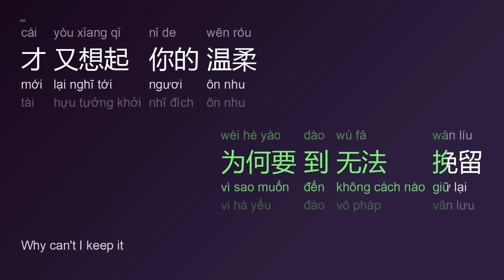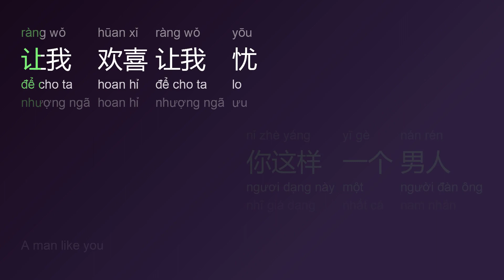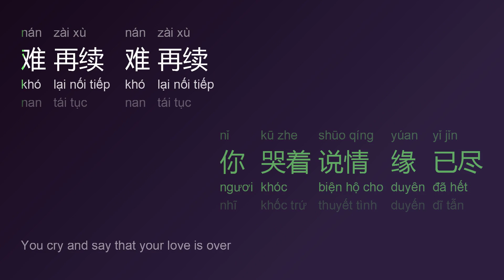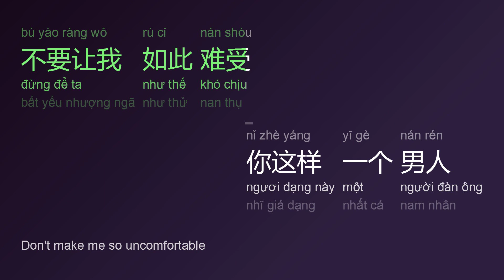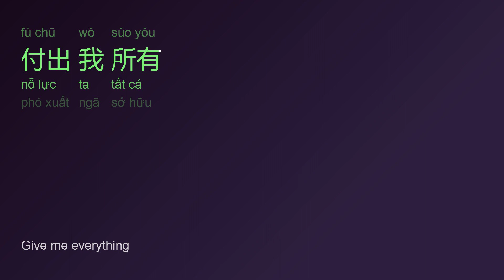让我欢喜让我忧 (Để Cho Ta Hoan Hỉ Để Cho Ta Lo/Ràng Wǒ Hūan Xǐ Ràng Wǒ Yōu) - 孙露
让我欢喜让我忧 (Để Cho Ta Hoan Hỉ Để Cho Ta Lo/Ràng Wǒ Hūan Xǐ Ràng Wǒ Yōu/Let Me Happy Let Me Worry) - 孙露 (Tôn Lộ/Sūn Lù)

for other language select settings - subtitles - auto-translate

[00:03.30] 让我欢喜让我忧 - 孙露
[00:03.30] 词：李宗盛
[00:03.30] 曲：Ryo Aska
[00:03.30] 编曲：鲍比达
[00:16.40] 爱到尽头 覆水难收
[00:20.55] 爱悠悠 恨悠悠
[00:24.10] 为何要到无法挽留
[00:27.10] 才又想起你的温柔
[00:30.65] 给我关怀为我解忧
[00:34.65] 为我凭添许多愁
[00:38.40] 在深夜无尽等候
[00:41.60] 独自泪流 独自忍受
[00:49.20] 多想说声我真的爱你
[00:52.80] 多想说声对不起你
[00:56.40] 你哭着说情缘已尽
[00:59.50] 难再续 难再续
[01:09.95] 就请你给我多一点点时间
[01:12.75] 再多一点点问候
[01:14.75] 不要一切都带走
[01:17.15] 就请你给我多一点点空间
[01:19.90] 再多一点点温柔
[01:21.90] 不要让我如此难受
[01:26.40] 你这样一个男人
[01:30.40] 让我欢喜让我忧
[01:33.95] 让我甘心为了你
[01:37.05] 付出我所有
[02:13.15] 爱到尽头 覆水难收
[02:16.95] 爱悠悠 恨悠悠
[02:20.50] 为何要到无法挽留
[02:23.65] 才又想起你的温柔
[02:27.05] 给我关怀为我解忧
[02:31.10] 为我凭添许多愁
[02:34.80] 在深夜无尽等候
[02:38.00] 独自泪流 独自忍受
[02:45.60] 多想说声我真的爱你
[02:49.20] 多想说声对不起你
[02:53.05] 你哭着说情缘已尽
[02:55.90] 难再续 难再续
[03:06.45] 就请你给我多一点点时间
[03:09.15] 再多一点点问候
[03:11.15] 不要一切都带走
[03:13.55] 就请你给我多一点点空间
[03:16.30] 再多一点点温柔
[03:18.30] 不要让我如此难受
[03:22.55] 就请你给我多一点点时间
[03:25.25] 再多一点点问候
[03:27.25] 不要一切都带走
[03:29.70] 就请你给我多一点点空间
[03:32.40] 再多一点点温柔
[03:34.45] 不要让我如此难受
[03:46.40] 你这样一个男人
[03:50.10] 让我欢喜让我忧
[03:53.65] 让我甘心为了你
[03:56.75] 付出我所有

learn chinese with GCT, học tiếng Trung với GCT, karaoke, lời bài hát, 歌词, vietsub, engsub, pinyin, Mandarin, learn Mandarin, learn chinese, learn hanzi, study chinese, mandarin song, chinese song, with lyric

Frames/Photos generating: pycairo, Pillow (python),
Fonts: Microsoft YaHei, Sans Serif
Video creating/encoding: ffmpeg